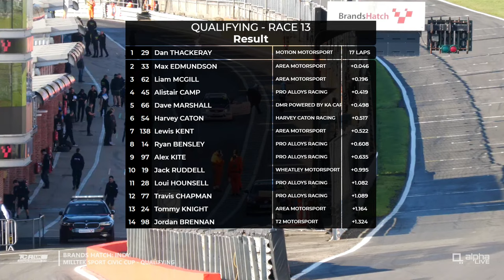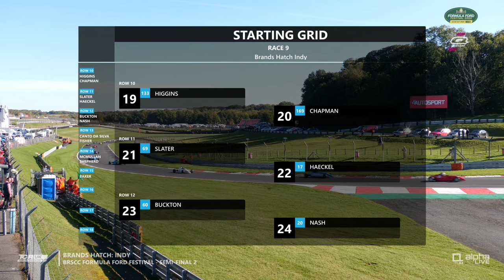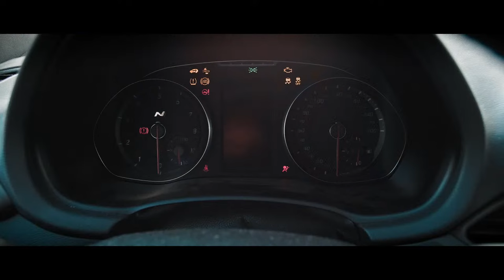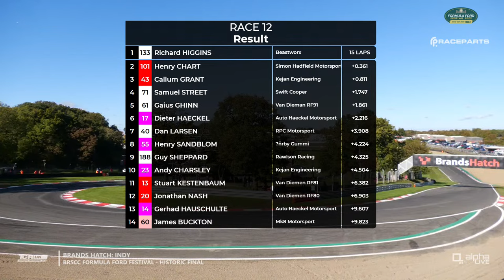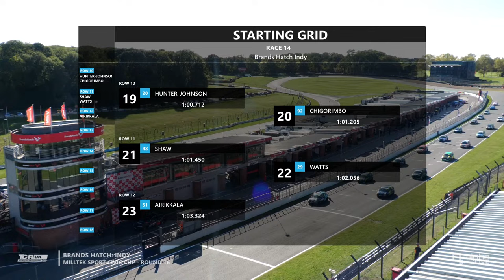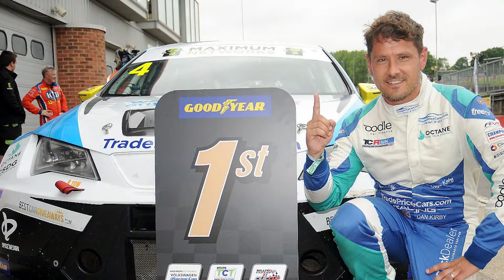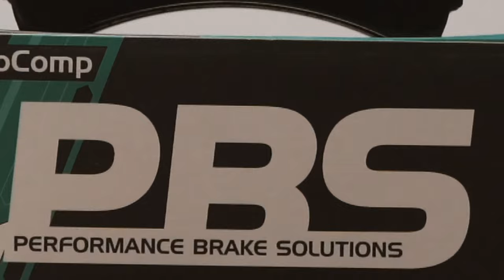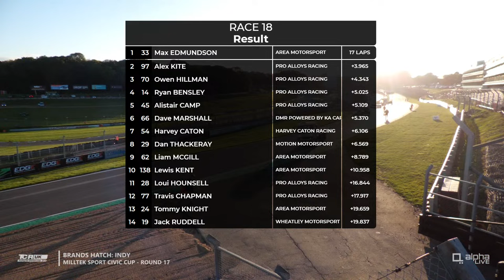TCR UK RACE DAY LIVE | SUNDAY | BRANDS HATCH INDY FINAL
LIVE COVERAGE from Brands Hatch Indy for Round 15 of the 2023 TCR UK Touring Car Championship.

0:00 Start of Livestream
2:59 Start of Programme
3:47 Milltek Sport Civic Cup - Qualifying
28:45 Formula Ford Festival - Semi-Final 1
1:18:09 Formula Ford Festival - Semi-Final 2
1:42:01 Mini Seven Winter Series - Race 3
2:13:26 TCR UK Touring Car Championship - Race One Build-up
2:14:02 Dan Kirby Tribute
2:15:09 TCR UK Touring Car Championship - Race One - 25 minutes
3:05:35 Formula Ford Festival - Historic Final
3:29:09 Milltek Sport Civic Cup - Race One - 15 minutes
3:55:14 BRSCC Fiesta Junior Championship - Race 2
4:26:59 Formula Ford Festival - Last Chance Race
4:42:50 TCR UK Touring Car Championship - Race Two - 25 minutes
6:00:26 Formula Ford Festival - Grand Final
6:42:40 Milltek Sport Civic Cup - Race Two - 15 minutes

Launched in 2014, the TCR concept was introduced to level-up touring car racing on a global scale. Featuring production saloons powered by 1.75 – 2-litre turbocharged engines, cars are built by manufacturer-approved constructors to comply with carefully controlled technical regulations and FIA homologation.

Such has been its success, TCR racing now takes place in more than 30 different countries. The concept was introduced in the UK in 2018 and in 2021 under new administration, firmly established itself as the competitive, high-profile national championship that it deserves to be. In doing so, it has attracted top teams, talented drivers and more spectators than other race series of a similar status.

Building on the achievements of the past season, 2023 will see  the UK’s Touring Car Championship continue its upwards trajectory to provide even more benefits for teams and drivers, featuring a calendar of events at many of the UK’s leading circuits, greater levels of PR and public exposure, bigger grids and closer racing.